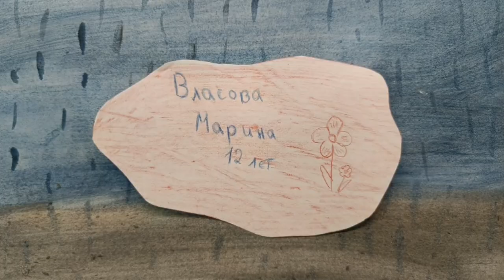Беда в пакете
МАОУ СОШ №108 Мультстудия "ЭкоКадр"
Челябинск